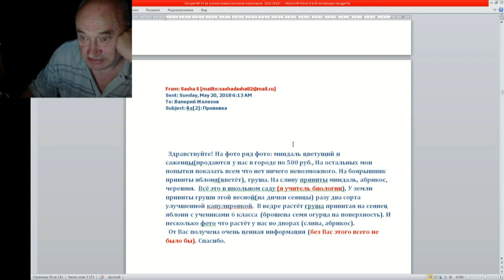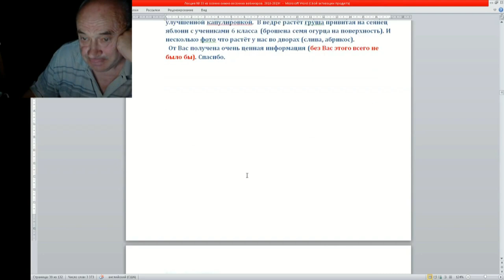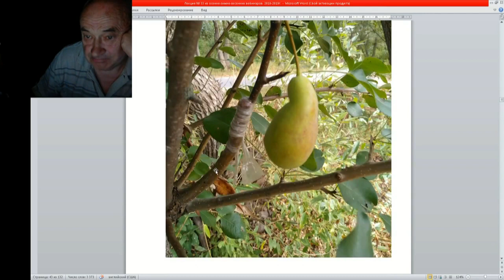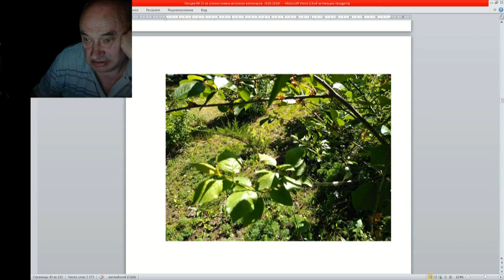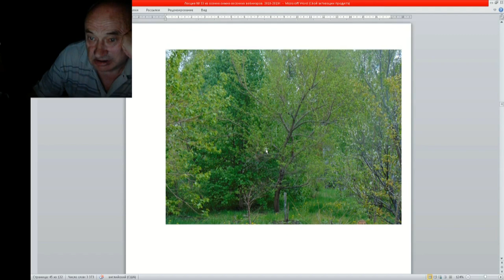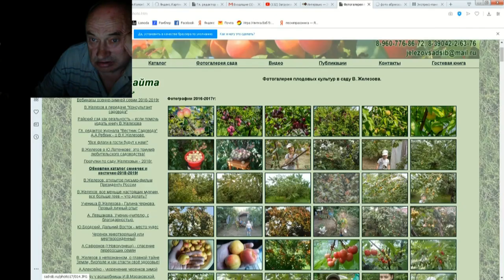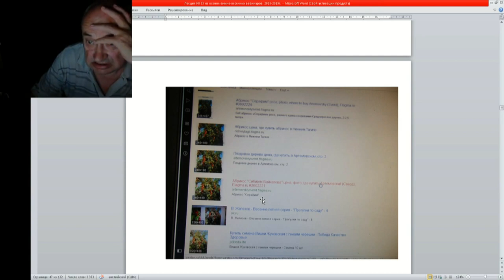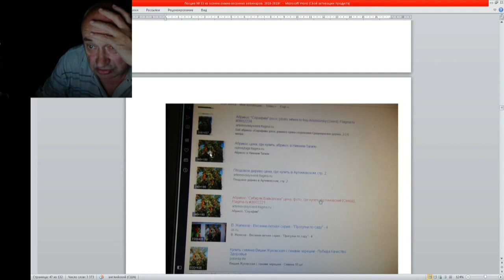11 ч 04 Письма вопросы ответы советы Опыт биолога